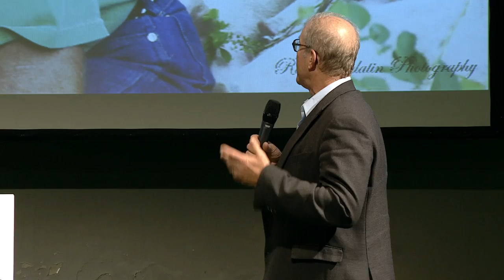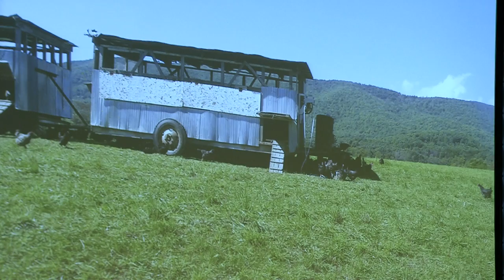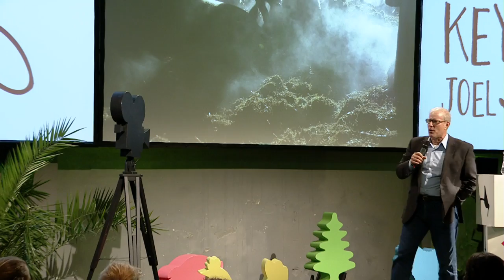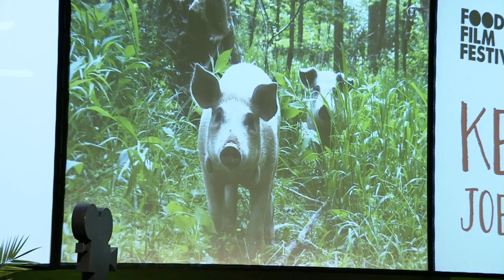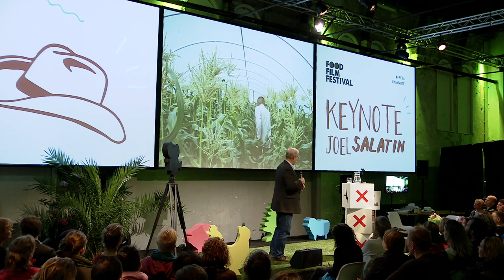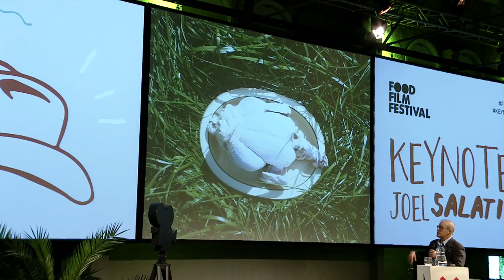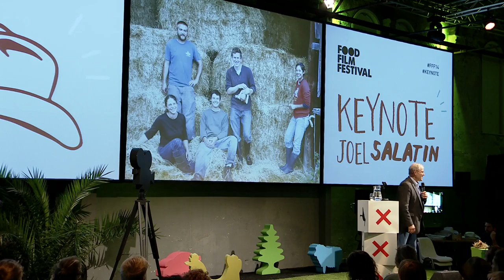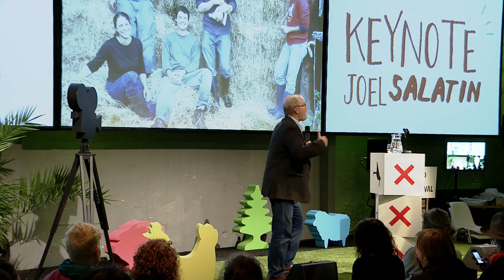Joel Salatin (Food Film Festival 2014 Keynote)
Hij is de meest innovatieve boer ter wereld volgens Time Magazine, speelt een belangrijke rol in de documentaire Food Inc. (2008) en is een grote inspiratiebron voor invloedrijke journalisten als Michael Pollan. De Amerikaan Joel Salatin is keynote spreker op het Food Film Festival.

Het is misschien wat ongebruikelijk, een boer op tournee. Maar Joel Salatin is geen gewone boer, hij heeft een missie. De Amerikaan gelooft niet dat de natuur hoeft te lijden onder een gezonde economie en andersom: je kunt een winstgevend agrarisch bedrijf runnen zonder de natuur daarvoor op te offeren. Hij is ervan overtuigd dat je voldoende voedsel van het land kunt halen en tegelijkertijd de aarde kunt voeden. Anders dan je zou denken, is Salatin geen kleinschalige biologische boer, zijn Polyface Inc. boerderij in Virginia is een winstgevend bedrijf met meer dan tien mensen in dienst en een omzet van twee miljoen dollar per jaar.

Elke dag een andere saladebar
Salatin noemt zichzelf 'grass farmer', omdat alles op zijn land draait om het zo gezond en vitaal mogelijk houden van het gras. Alles begint met gras, vindt hij. Zijn mobiele kippenstal met 500 kippen verplaatst hij elke dag naar de plek waar de koeien een paar dagen daarvoor het gras maaiden. De kippen doen zich hier tegoed aan de larven en wormen in de koeienvlaaien, zetten deze om in proteïnen en voeden op hun beurt het gras weer met hun mineraalrijke uitwerpselen. De koeien zijn dan allang weer aan het schransen van een andere 'salad bar', want ook de kudde wordt elke dag verplaatst naar een ander grasveld. En zo draagt elk dier, van varken tot konijn en van legkip tot koe, op zijn eigen manier bij aan het bijzondere agro-ecosysteem.

Beyond organic
Tijdens het Food Film Festival zal Salatin in een inspirerende keynote vertellen over zijn holistische manier van boeren. De Amerikaan pleit niet voor kleinschalig en biologisch boeren, maar voor 'beyond organic' en hoopt hiermee een verandering in denken over de landbouw en het voedselsysteem teweeg te brengen. Zijn ideeën worden door steeds meer boeren en niet-boeren opgepikt. Want ook innovatieve ondernemers en dwarsdenkers kunnen zich vinden in Salatins kijk op de wereld. Zijn boerderij in Virginia trekt als een soort pelgrimsoord jaarlijks duizenden bezoekers overal vandaan. Niet voor niets wordt hij de 'rockster van de agrarische wereld' genoemd. En dat verdient best een tournee. Alleen hoef je voor deze rockster (nog) geen uren in de rij te staan.